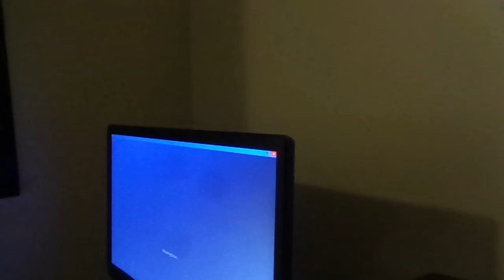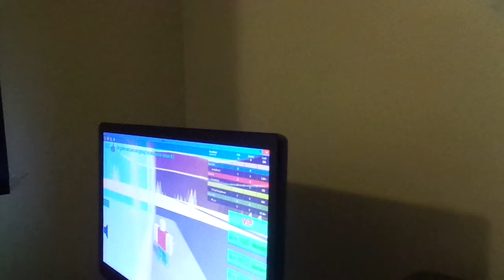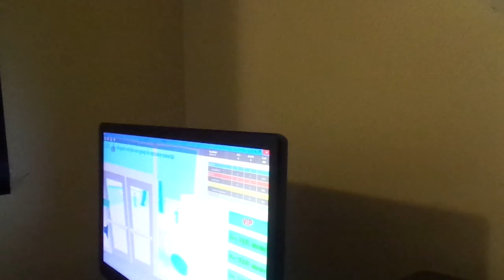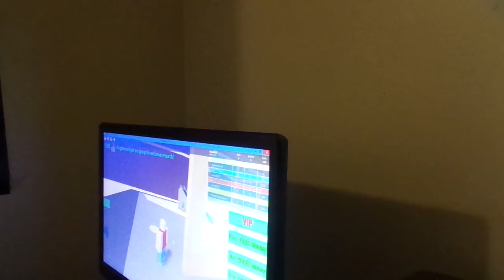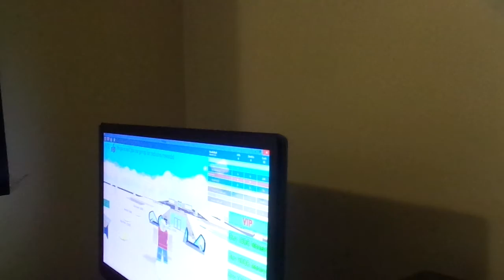PLAYER MALL TYCOON